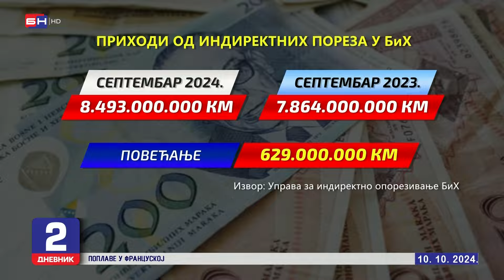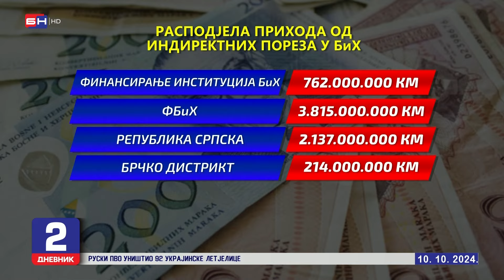Rekordni prihodi od PDV-a: Gdje je potrošen novac?